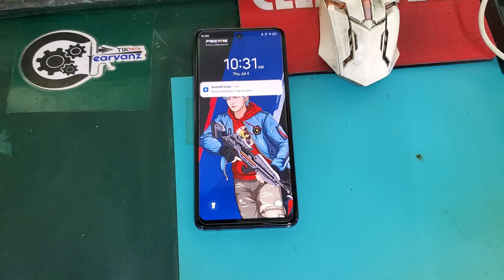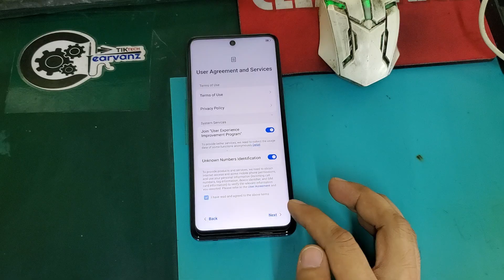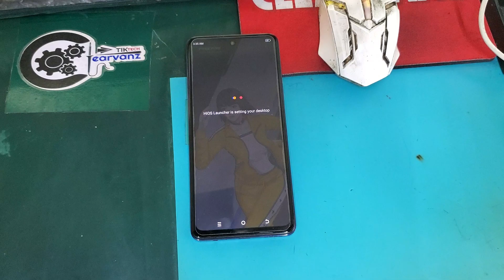Tecno Pova 5 Pro LH8n Hard Reset